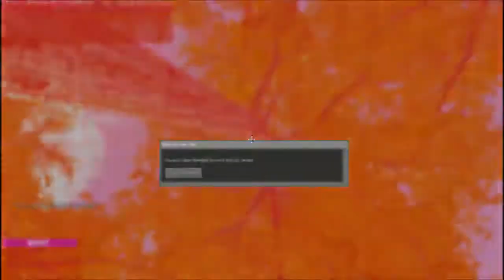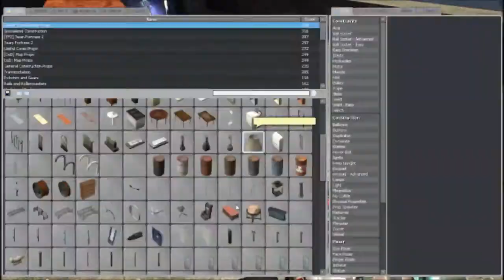Gmod - The Marconi Brothers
ORIGINAL DESCRIPTION: Me, my twin brother Reese, and John all get on Gmod at 11-2 AM we lose out shit and become vigilantes rebelling against society.
IP's:
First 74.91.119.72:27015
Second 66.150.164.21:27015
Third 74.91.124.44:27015